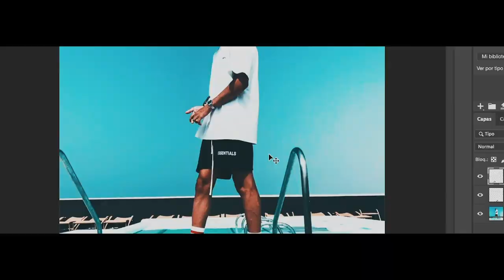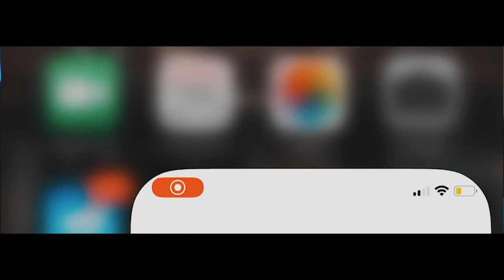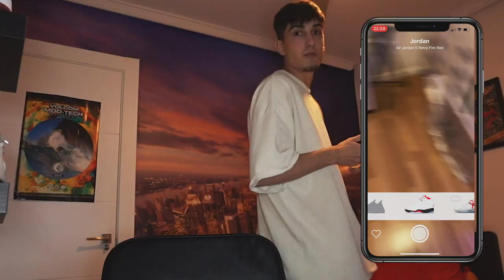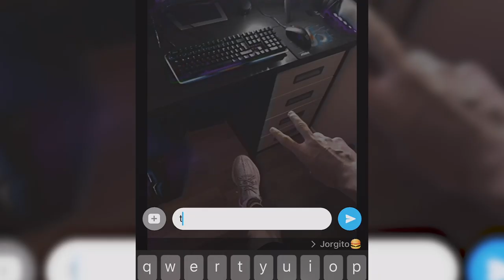CON ESTA APP PUEDES TENER LAS SNEAKERS QUE QUIERAS (GRATIS) VR